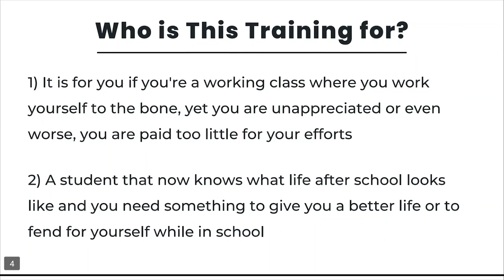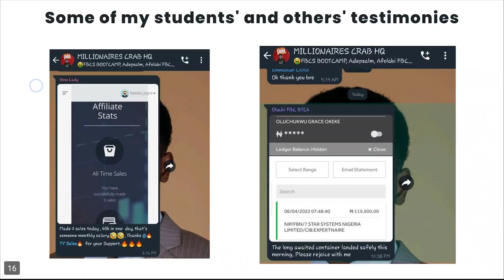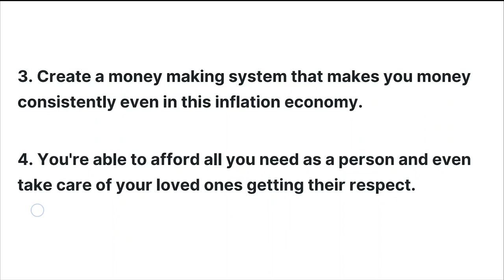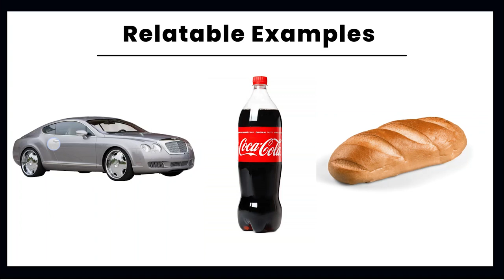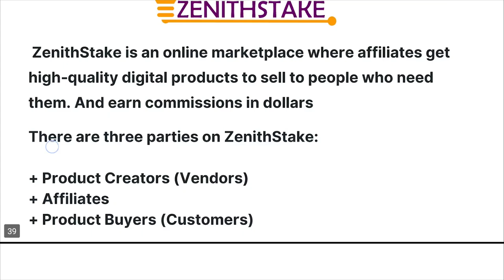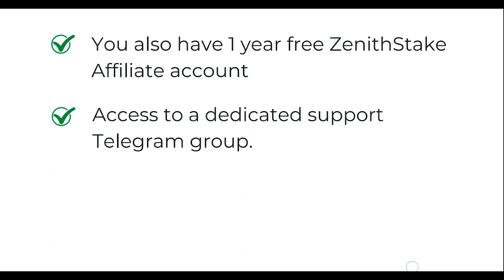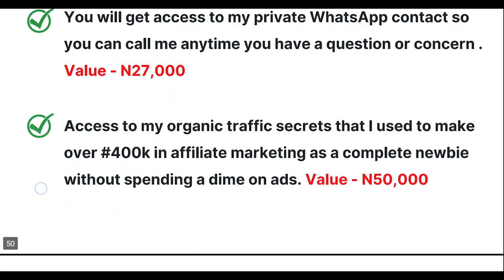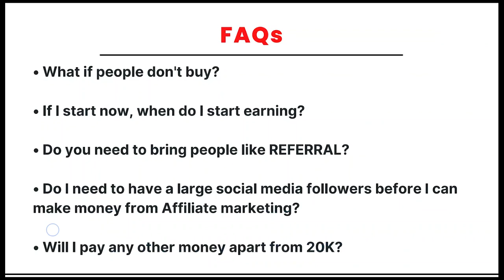How To Make $200+ Per Day Using Your Smartphone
In this video, you will learn how you can make at least $200 daily with your smartphone and WhatsApp.

After you're done watching the video and you're ready to get my training and mentorship loaded in SMAC

Drop your question below just in case